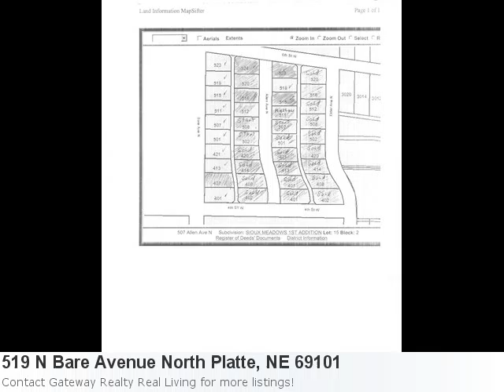Have A Glimpse At This Phenomenal New Home Listing:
Pretty Home Now Listed In North Platte Property Details For: 519 N Bare Avenue North Platte, NE 69101Type: Residential LotPrice: $12,500 Here is some additional information about 519 N Bare Avenue North Platte Ne: See full detail for Listing: 16919 Here is what Trulia.com has to say about the area: North Platte Market Stats: There are 31 four bedroom properties available with an average listing price of $195,559. Overall the average listing price in North Platte is $179,148. Zoned R4 Restrictions Apply!